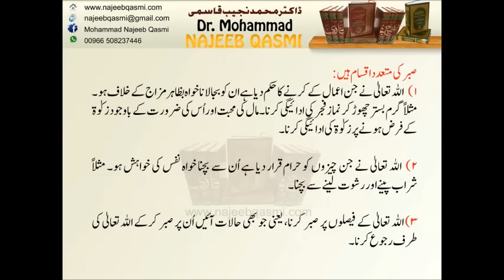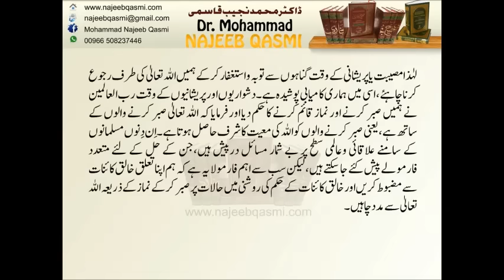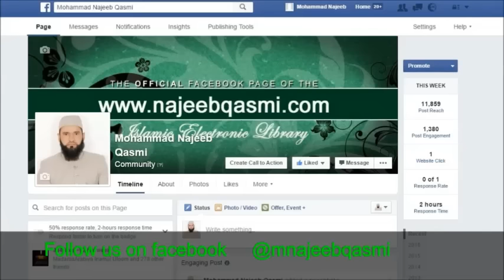Importance of Sabr (Patience) in Islam by Dr. Najeeb Qasmi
Dr. Mohammad Najeeb Qasmi's lecture regarding importance of Sabr (Patience) in Islam.